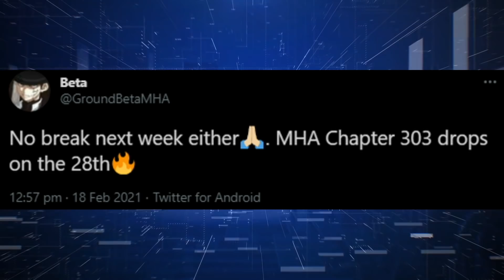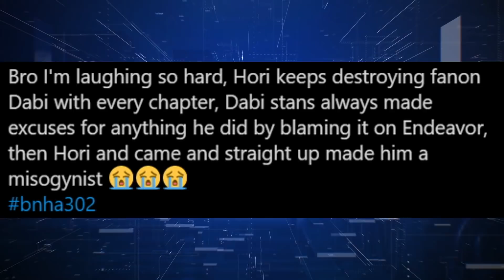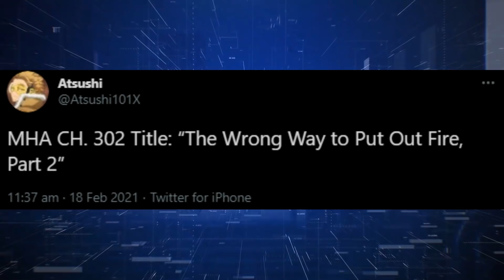MY HERO ACADEMIA CHAPTER 302 SPOILER LEAKS TOUYA TODOROKI AWAKENS HIS FLAMES OF RAGE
MY HERO ACADEMIA CHAPTER 302 SPOILER LEAKS TOUYA TODOROKI AWAKENS HIS FLAMES OF RAGE Dabi RAGE Reaches CRITICAL MASS As Enji Fails to be a good FATHER MHASpoilers This week see Dabi vs Enji

MY HERO ACADEMIA CHAPTER 302 SPOILER LEAKS TOUYA TODOROKI AWAKENS HIS FLAMES OF RAGE MHA 302 TOUYA TODOROKI